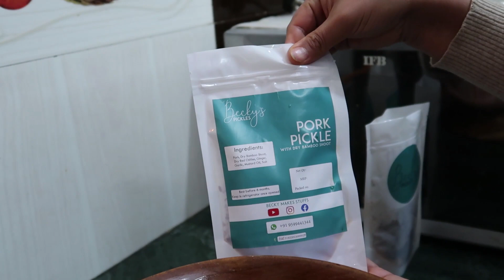Running Out of Ingredients? | Try This Simple CHICKEN RECIPE| Easy Chicken Recipe | Becky's Pickles